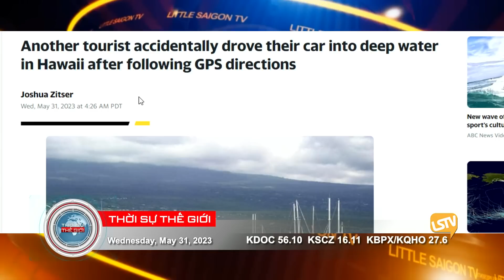Thời Sự Thế Giới P3 (05-31-23) Đối thoại An Ninh Shangrila sắp khai mạc ở Singapore